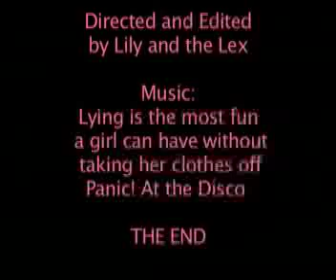Unfinished Business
Lily Shanahan's first film of young love and pee...